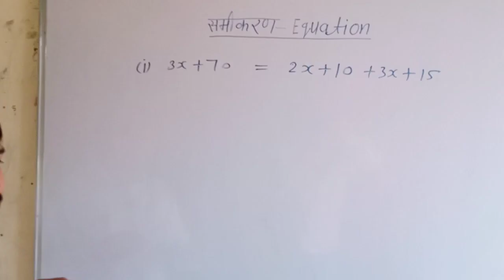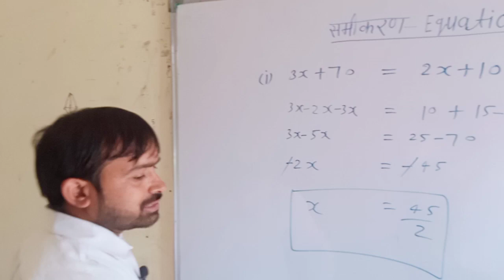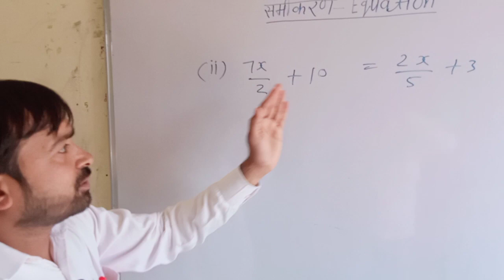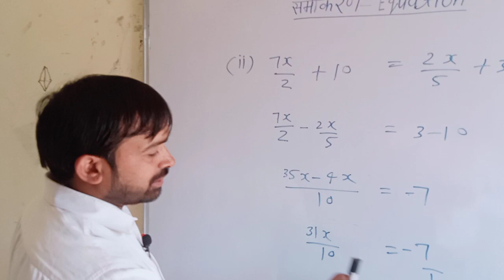equationसमीकरण by J. s. sir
equation, math by. js. sir, science, How to solve equation, Sami Karan kaise Hal kare , quadratic equation